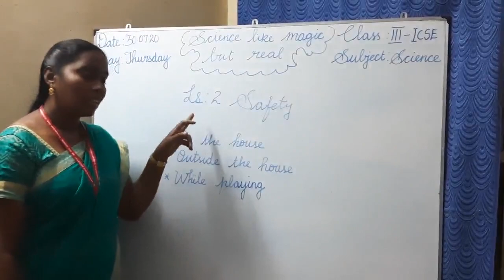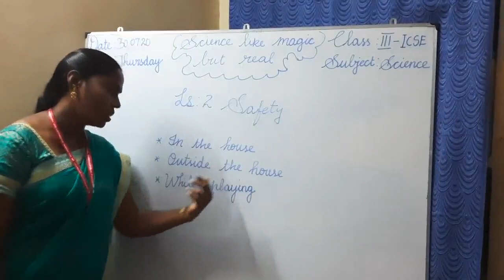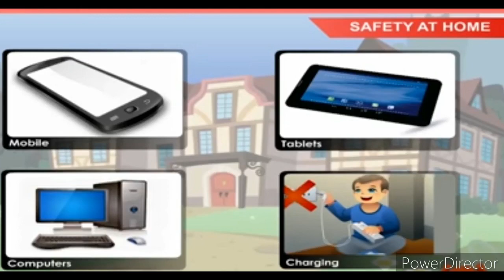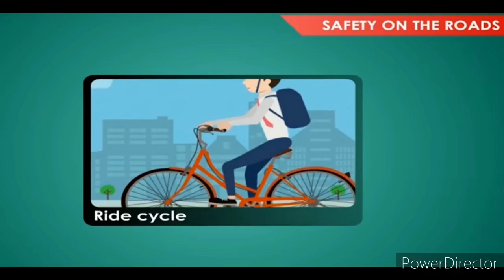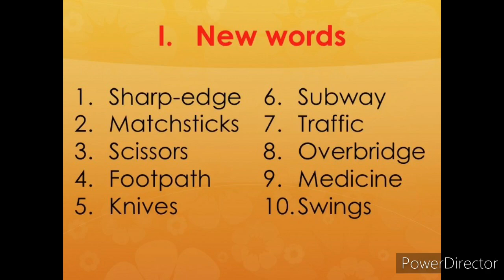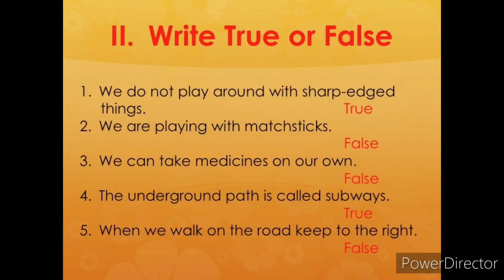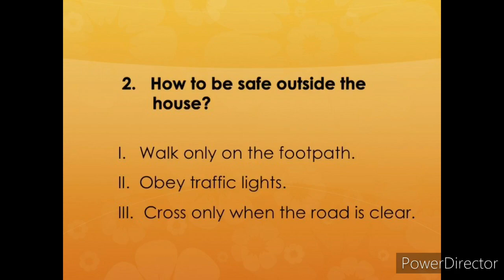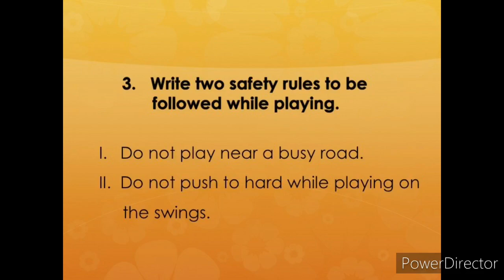III STD SCIENCE 30.7.2020